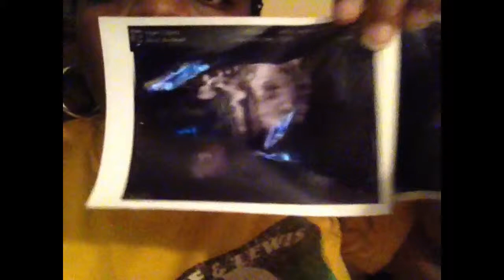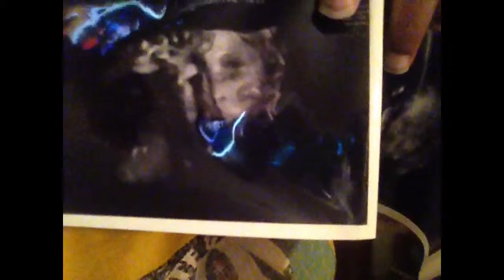Pregnancy Update Weeks 30-31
Preeclampsia, incompetent cervix